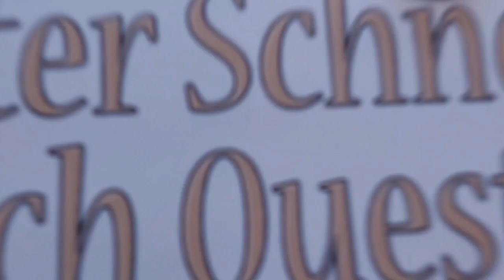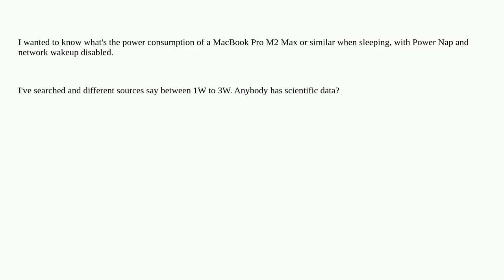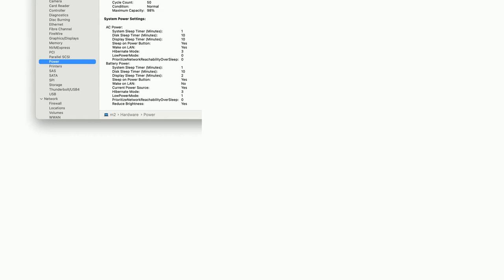Apple: What is the power consumption of a MacBook Pro when sleeping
What is the power consumption of a MacBook Pro when sleeping

A special thanks goes out to the community

  power sleep-wake macbook-pro power-nap